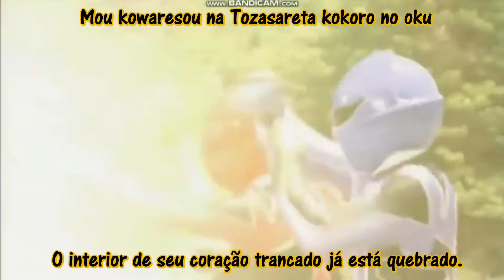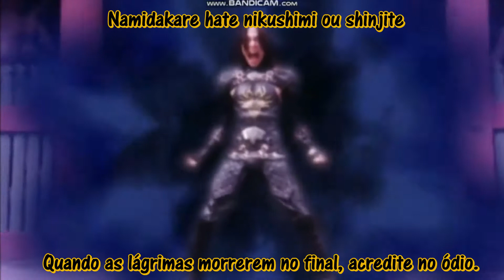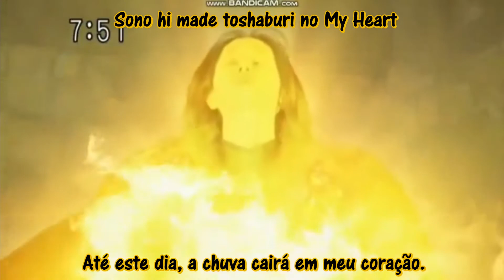Kuroki Kodou ~Yuruginai Omoi~ (Gekiranger) - legenda e tradução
Música/music: Kuroki Kodou ~Yuruginai Omoi~ (Batimento cardíaco negro ~Pensamento inabalável).

Série/series:  Juuken Sentai Gekiranger.

Vocal:  Hirofumi Araki (Rio).

Letra/lyrics: Takafumi Iwasaki.

Composição/composition: Takafumi Iwasaki.

Ano/year: 2007.